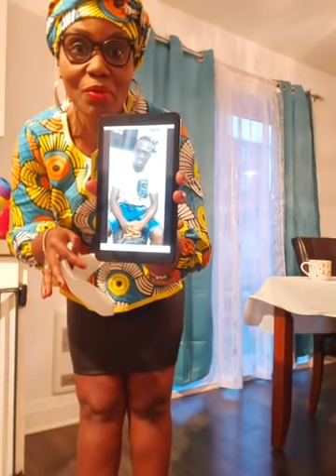DES BÉBÉS PRÉMATURÉS MORTS POUR CAUSE DE COUVEUSE AU CHU DE COCODY